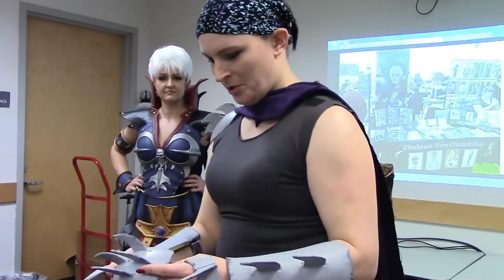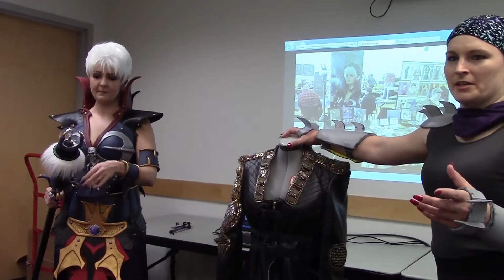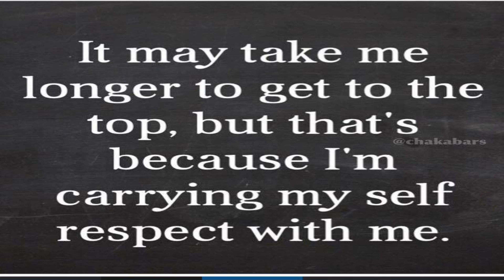Angrygeeks go to the University of Connecticut, UCONN CONN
Filmed on Feb 20 2016

In this segment Lewis and Jeremy go  back to school as The Angrygeeks invade the University of Connecticut and attend Cosplay 101 during UCONN CONN the  Comic Con At UCONN ..Are you Angryeeks approved?

Shot in the Geek Lair in Ware Massachusetts
Special thanks to:
Mr. X Comics

Entertainment License Standard YouTube License Category Category Entertainment License Standard YouTube License Category Entertainment License Standard YouTube License Category Entertainment License Standard YouTube License Category
Entertainment License